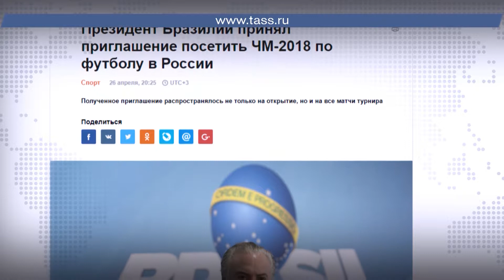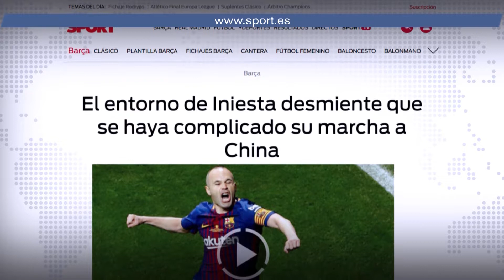Страны BRICS: Новости спорта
Какие кадровые перестановки ожидаются в Континентальной хоккейной лиге, согласится ли полузащитник «Барселоны» Андрес Иньеста перейти в китайский клуб «Чунцин Лифань», и где продолжит свою карьеру тренера французский наставник Арсен Венгер? Мы рассказываем самые свежие новости со спортивных арен.

Понравилось видео?

Forthcoming reshuffles in the Continental Hockey League; will Barcelona's halfback Andrés Iniesta agree to join Chinese Chongqing Lifan, and where will french coach Arsène Wenger procede with his career?  We are telling you the latest sports news.